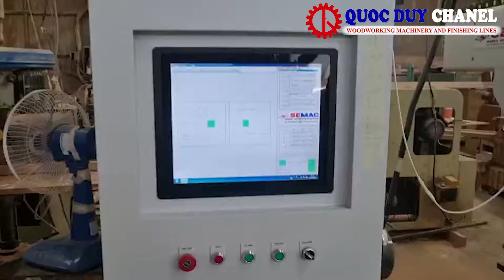SM T4X4 3500 Máy Đánh Mộng Âm Dương 16 Đầu Dao Đánh Mộng Siêu Nhanh - Máy làm mộng Quốc Duy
Máy Đánh Mộng Âm Dương 16 Đầu Dao Đánh Mộng Siêu Nhanh - Máy làm mộng Quốc Duy
Model SM T4X4 3500